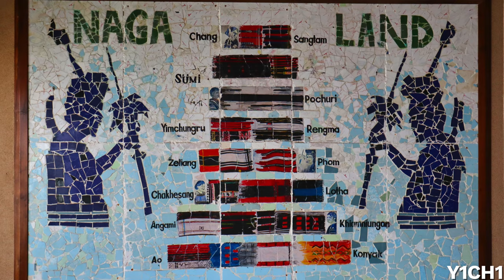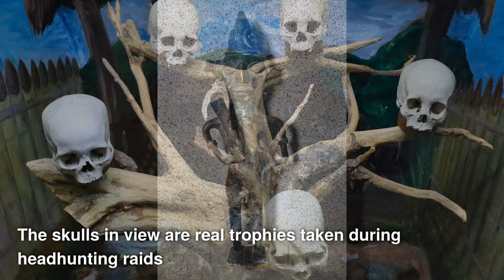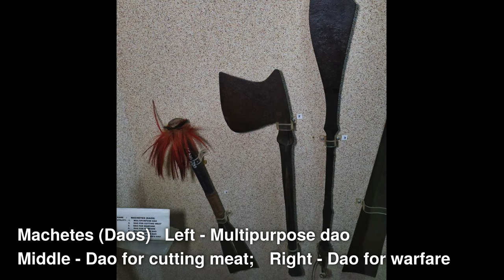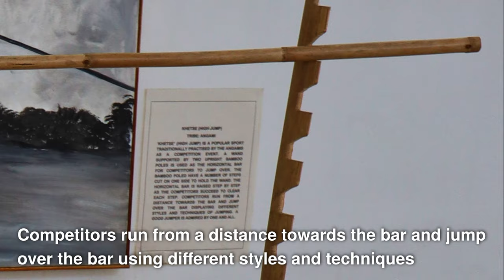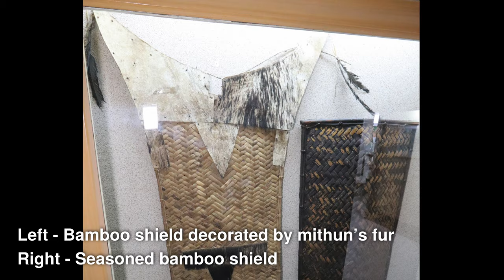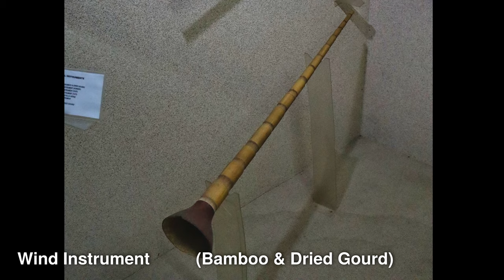印度东北部落猎取人头骨？探秘那加兰博物馆：中印缅边界附近黄种人土邦和云南、东南亚是否有很多相似之处？Nagaland State Museum 卡丁车 跳过犀利砍刀 [点击CC或设置按钮开启中文字幕]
本视频包含外挂中文字幕，如果未能自动显示，请点击CC或设置按钮开启。
如果您无法找到字幕选项，请确认您通过YouTube官方网站或应用观看。
您亦可前往其它中文视频平台，如哔哩哔哩、西瓜视频等观看。

我参观了中印缅边界附近，印度东北黄种人土邦那加兰博物馆。

这里有许多奇特的风俗传统：
猎取人头、人头骨制作的阳具石器、平衡运动、高跷、投掷目标、野猪牙颈链、跳过犀利砍刀、Rüli 卡丁车、脚踢格斗、生火、跳高、踢木块

让我们看看和云南、东南亚传统是否有很多相似之处？

I visited Nagaland State Museum in Northeast India. It is located near the border of China, India and Myanmar. Most residents here look like East Asians.

There are many unique customs and traditions:
Hunting human heads, phallic stone cist made of human skulls, balancing sport, stilt walking, target hitting, boar tusk choker, high jump over sharp dao (machete), rüli karts, kick fighting, fire making, high jump, target kicking

Let's see if there are some similarities with Yunnan or Southeast Asian traditions?